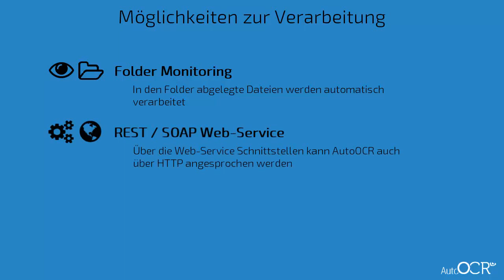AutoOCR Übersicht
OCR Prozessor – erzeugt durchsuchbare PDF und PDF/A Dokumente. AutoOCR ist ein OCR Prozessor der vordefinierte Folder überwacht und neu hinzukommende als auch geänderte Imagedokumente automatisiert in per Volltext durchsuchbare PDF bzw. PDF/A Dokumente umwandelt.